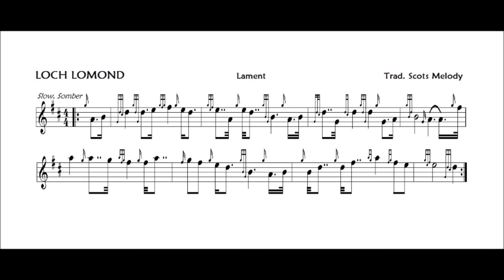LOCH LOMOND as slow lament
I have no recollections of where this way of playing Loch Lomond comes from, but it is the way it has been in my head--as a very slow lament, without the High B--for a very long time. Maybe my ancient tutor, may she rest in peace, but i don't know.  I do know that the more lively way of expressing this tune in song--with that High B--does not properly fit onto the pipes, and is almost a different tune for me.